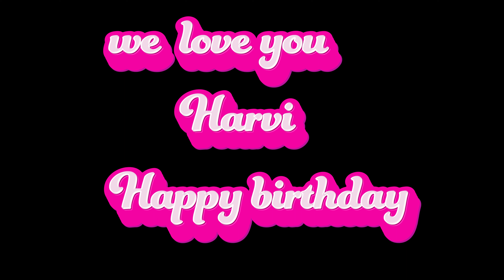Harvi's First Pre-Birthday Video Shoot Will Leave You Speechless!"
Hey loves! Today, I am beyond excited to share with you all the enchanting moments from Harvi's first-ever pre-birthday video shoot. Get ready for a whimsical journey filled with love, laughter, and pure joy!

In this captivating video, we captured every precious smile and giggle as our little bundle of happiness celebrated his upcoming birthday in style. From adorable themed props to stunning decorations that turned our backyard into an enchanted wonderland - no detail was spared.

Watch as Harvi twirls around in his cute outfit while being surrounded by colorful balloons and shimmering fairy lights; it truly felt like stepping into a fairytale! Our talented team of photographers worked their magic behind the scenes, ensuring each frame radiates warmth and captures memories that will last forever.

Prepare yourself for heart-melting candid shots featuring proud parents beaming with love alongside friends and family who joined us on this special day. Witness these beautiful connections unfold amidst vibrant confetti showers – reminding us all how important it is to cherish those closest to us.

And let's not forget about the delectable dessert table overflowing with mouthwatering treats fit for royalty! The cakes were divine masterpieces adorned with delicate flowers while cupcakes danced under glittery frosting - simply irresistible!

Join me on this magical adventure through dream-like landscapes where time stands still but memories are made eternal. Don't

A FILM BY- HITESH GOURI
INSTARAM HANDLE-hitesh_gouri_111